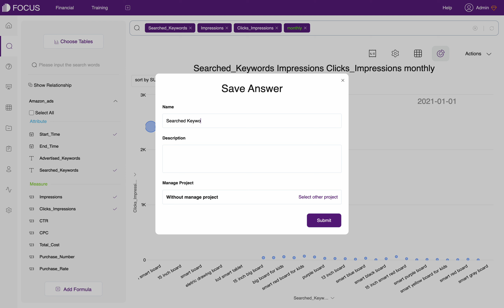Time Series Bubble Chart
If you want to analyze time related data, and also analyze two numerical variables, then time series bubble charts can be used.